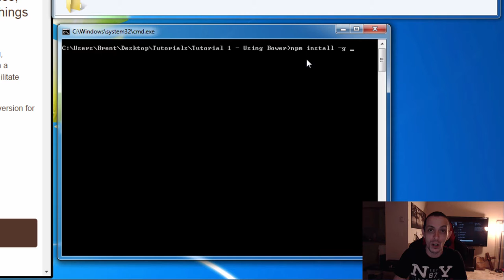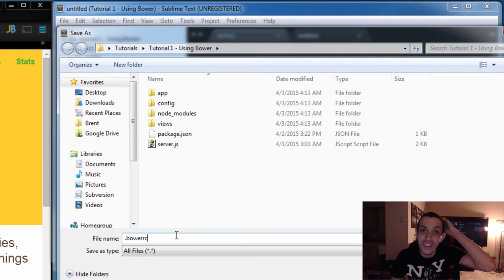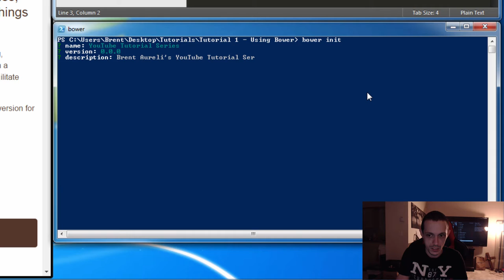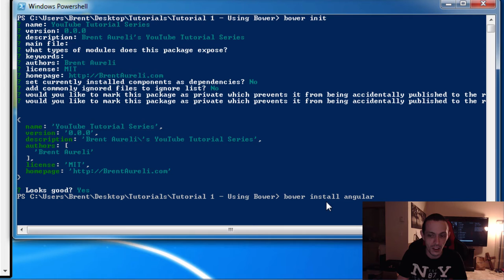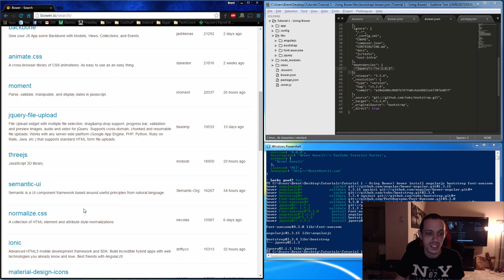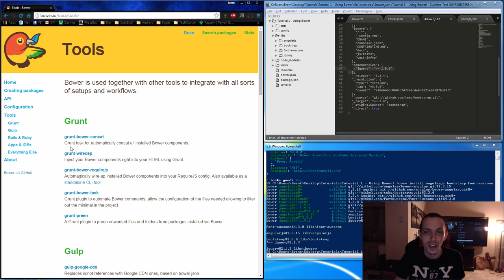AngularJS - Bower Package Manager - Tutorial 1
Learn how to use Bower to improve package management for your Front-End Web Development projects!